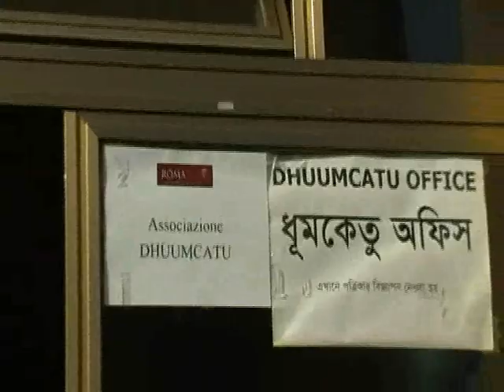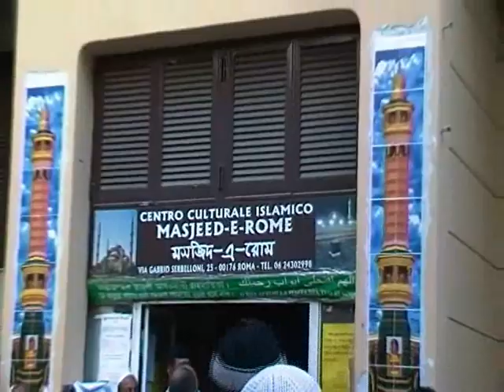Manifestazione islamica Torpignattara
Servizio de ilventonews.it sul corteo islamico svoltosi domenica 29 luglio 2012 nel Sesto Municipio di Roma, da piazza della Marranella fino alla Moschea di via Serbelloni (Torpignattara). La locale comunità musulmana manifesta in seguito ad un banale litigio, degenerato poi in aggressione, tra i fedeli in preghiera per il Ramadan presso la Moschea e un gruppo di cittadini italiani, fatto avvenuto la sera del 25 luglio 2012. Per i manifestanti si tratta di un episodio di intolleranza.